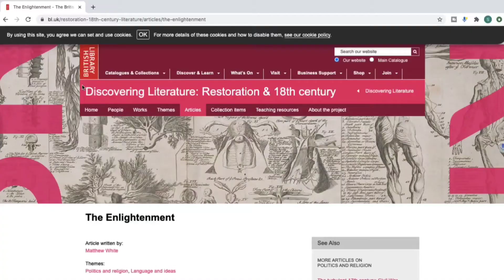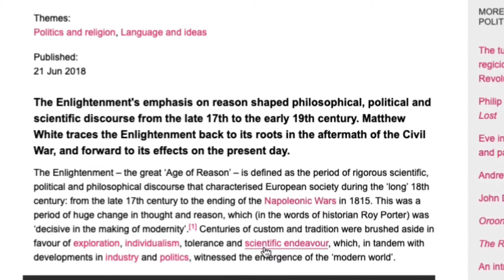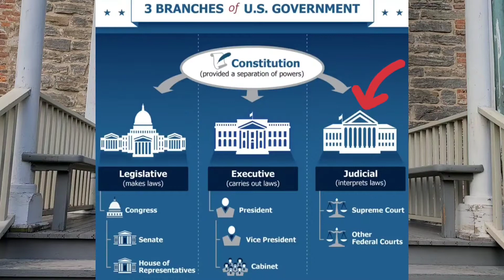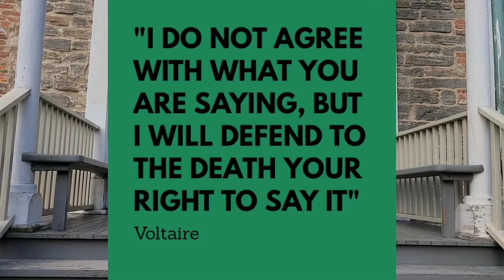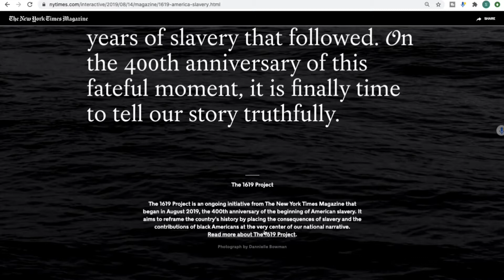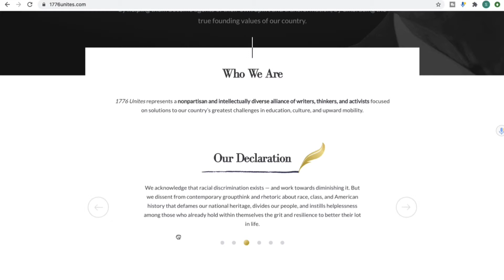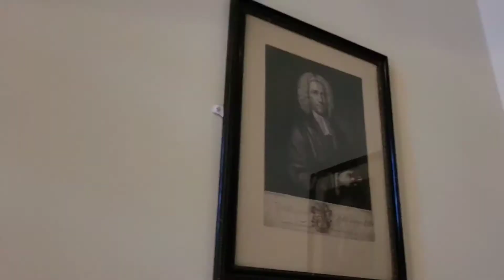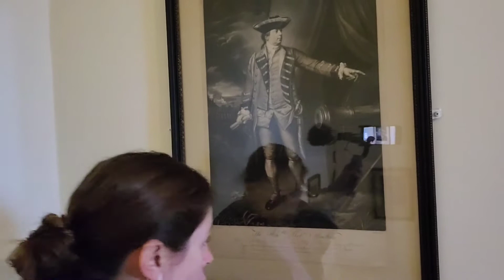2 Narratives; 1 House│GLOBAL HISTORY - Enlightenment│Ep. 3 Virtual Field Trip: Van Courtlandt House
As people in the United States have a national conversation about our country stands for and how we will remember our history and how we will use that memory to forge our path forward, we enter into our unit called "Enlightenment & Revolution."  In this episode, we will take a tour of the Van Courtlandt House Museum, the original house that belonged to the Van Courtland family from 1690 until 1896 when they donated it to the City of New York to create Van Courtland Park.  Through this tour we will explore the two narratives competing for its place in the memories of Americans and the textbooks of its children.

How do you think we should remember our history?  How should that memory inform our path forward as a country?

Episode 2:
0:00 - Introducing the unit "Enlightenment & Revolution"
1:05 - Defining the Enlightenment
2:27 - John Locke
2:44 - Rousseau
3:05 - Montesquieu
3:45 - Voltaire
4:16 - Liberalism an American tradition
5:03 - Two competing American narratives
5:25 - Narrative 1: The 1619 Project
6:37 - Narrative 2: 1776 Unites
8:09 - Virtual Tour Starts
20:47 - Outro